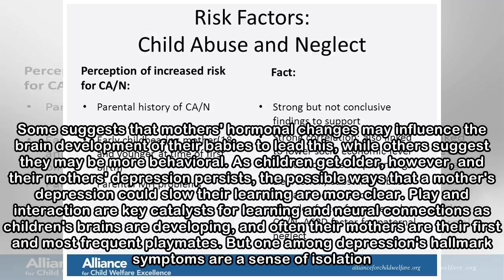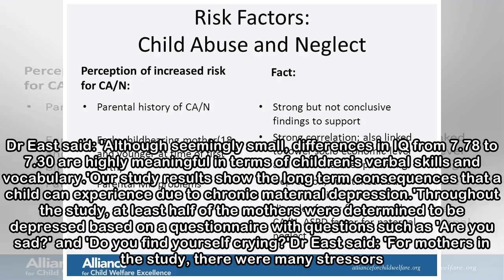Children are at risk for lower IQs if their mothers are depressed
Published: 08:51 EDT, 17 April 2018 | Updated: 08:54 EDT, 17 April 2018 Children who grow up with depressed mothers are more likely to have lower IQs, new research suggests. Some 10 to 25 percent of w...